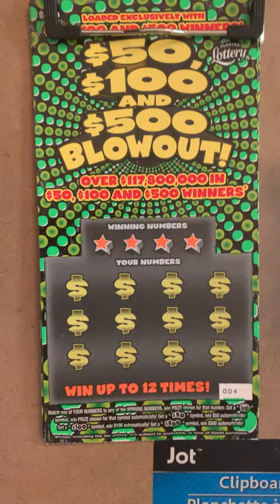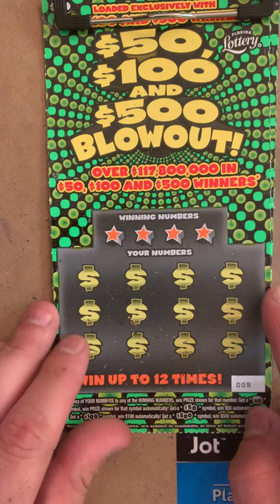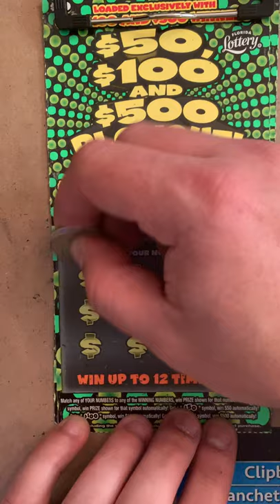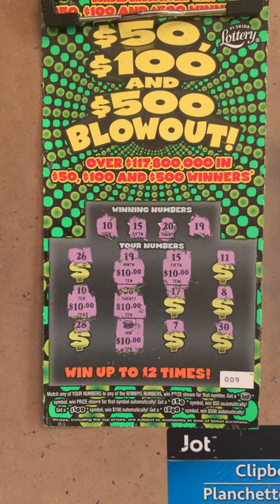4 more blowouts profit